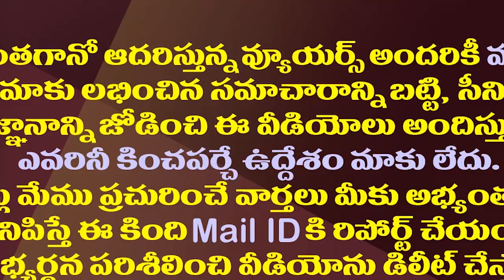టార్గెట్ చంద్రబాబు..వైసీపీ ఎంపీ బయోపిక్||Target Chandrababu..YCP MP Nangigam suresh biopic